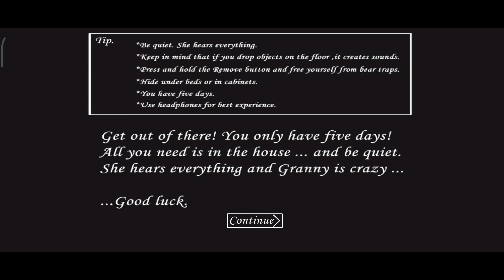ESTE es el FINAL VERDADERO de GRANNY!!!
Hola chicos y chicas en el dia de hoy gracias al apoyo que ustedes le han dado a Granny subimos un nuevo episodio, esta vez conseguiremos el final verdadero del juego.

Series Activas En El Canal:

- PLANTAS VS ZOMBIES 2

- GAME OVER LAND 2

- TASTY PLANET FOREVER